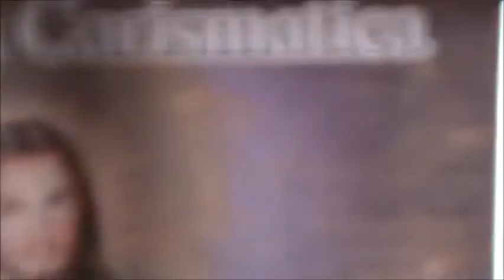21 Luglio 2013 Parco della Divina Misericordia Santa Messa.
Guidata da Don Daniele Femminò.
Concelebla Don Francesco Broccio.